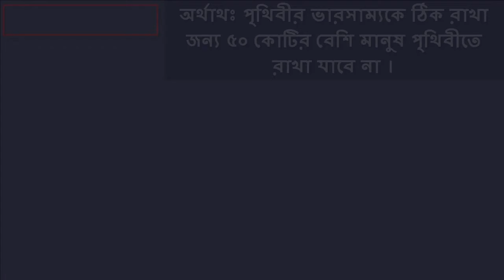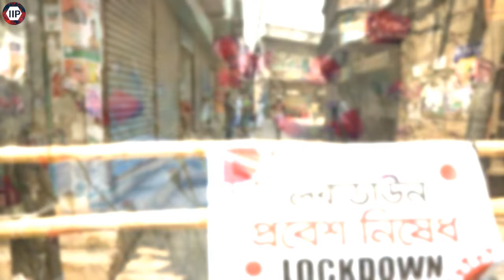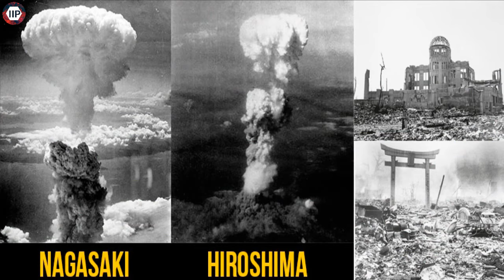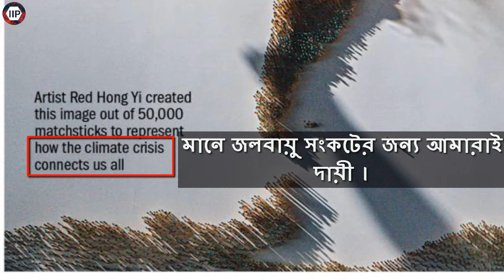Time Magazine Cover 2021 Decode | Time Magazine Climate is Everything | information is power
Time Magazine Cover 2021 Decode | Time Magazine Climate is Everything I In This Video,We'll Learn About Analysis on Time Magazine Cover 2021 Showing "Climate is Everything" World Economic Forum.

Instrumental: "Nightmare" by Odece.
Want to use this Video For Free? You must put this in your video description:
Channel Name: information is power